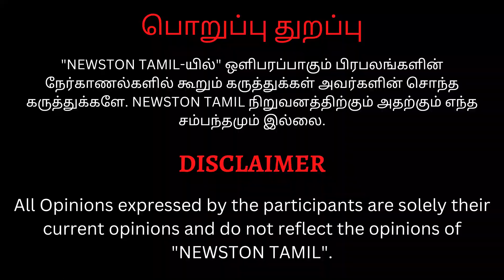🔴Thalapathy Vijay-க்கு நடிக்க தெரியாது.! Maharaja Movie Public Review | Vijay Sethupathi, Anurag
Maharaja Movie Public Review | Maharaja Movie Review | Vijay Sethupathi, Anurag Kashyap, Abhirami